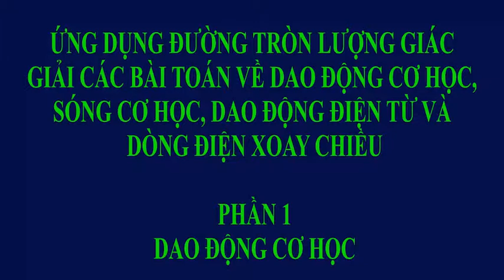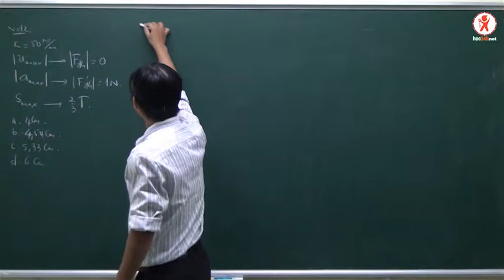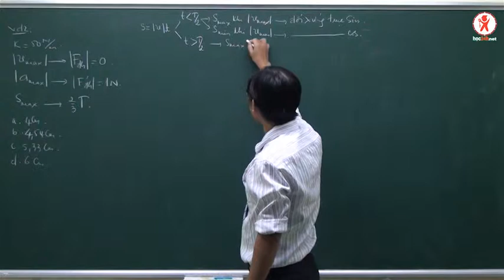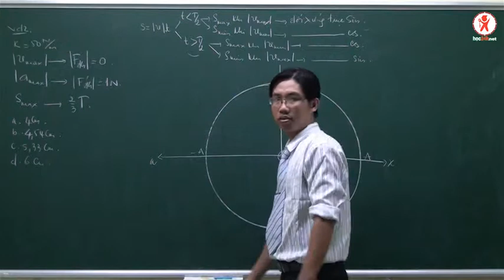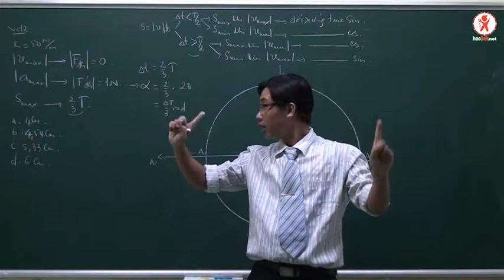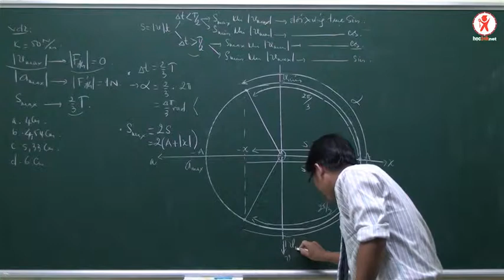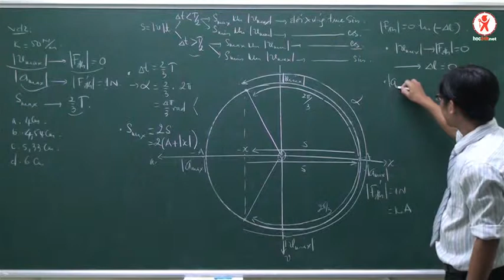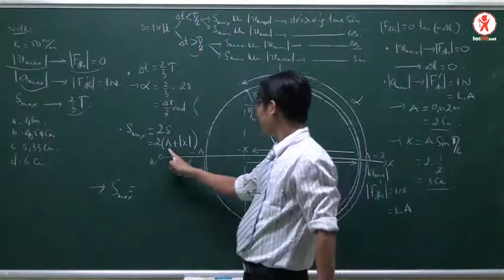[Video 3] ỨNG DỤNG ĐƯỜNG TRÒN LƯỢNG GIÁC GIẢI TOÁN DAO ĐỘNG ĐIỀU HOÀ - Ví dụ 2